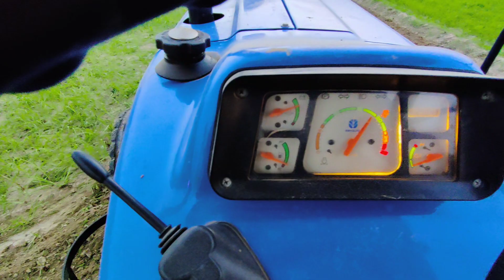हमने खुद चलाया New Holland 3630 with 8feet Rotavetor | गाड़ी जैसी फीलिंग आई | बहुत मजा आया